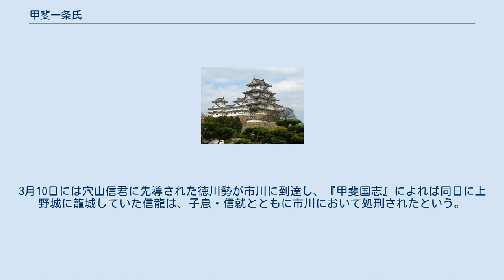甲斐一条氏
甲斐一条氏（かいいちじょうし）は、甲斐源氏武田氏の一族。
 平安時代後期には甲斐源氏の一族が甲府盆地各地へ土着し、武田信義の次男・一条忠頼は山梨郡一条郷（山梨県甲府市）に拠り、一条氏を称した。
忠頼は甲斐源氏の惣領となるが、元暦元年（1184年）に源頼朝の甲斐源氏弾圧で謀殺され（『吾妻鏡』）、一時は断絶する。
 一条氏は頼朝の弾圧を免れた武田信光（石和信光）の子・一条信長（武田六郎、忠頼の甥にあたる）により再興される。
信長は幕府に近侍し、甲斐では武田八幡宮へ大般若経を寄進している事跡が知られる。
信長の孫にあたる一条時信は甲斐守護となり、忠頼が館を構えた一条小山（近世初頭に甲府城が築かれる）に時宗道場の一蓮寺が建立された。
 時信には9人の男子があり、釜無川右岸の巨摩郡武川筋に入部した時光の青木氏は教来石氏（馬場氏）、柳沢氏、折井氏、山寺氏、横手氏、入戸野氏、山高氏、白須氏、横根氏、牧原氏らの武川衆を支族として分出する。
また、忠頼の次男・行忠は巨摩郡甘利庄（韮崎市）に拠り甘利氏を称し、行忠の子・頼安は上条氏の祖となる。
 戦国時代には武田信虎の九男・一条信龍によって名跡が継承され、御一門衆となる。
戦国期の一条氏は本拠を上野（市川三郷町上野）に定め、甲府にも館を持った。
信龍は主に駿河方面の防備を担当していた。
 天正10年（1582年）3月に織田・徳川連合軍の甲州征伐が行われ、織田勢により甲府が陥落する。
3月10日には穴山信君に先導された徳川勢が市川に到達し、『甲斐国志』によれば同日に上野城に籠城していた信龍は、子息・信就とともに市川において処刑されたという。
これにより一条氏は滅亡する。